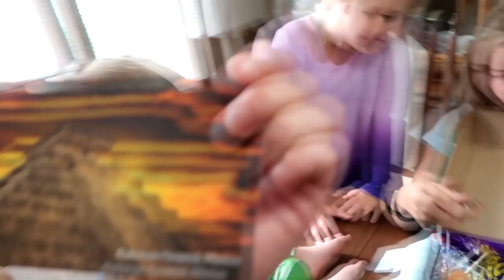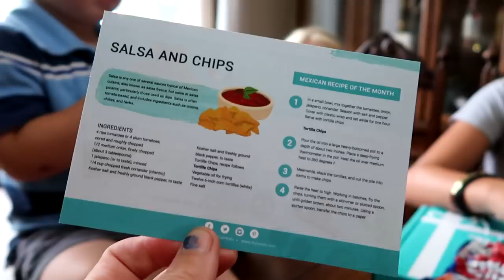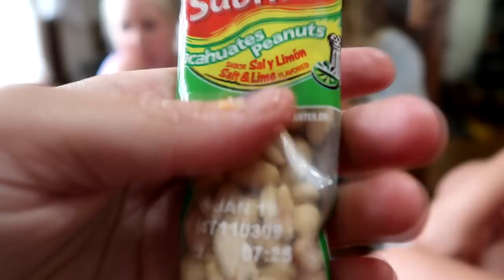FINALLY MOVING! PLUS SOPHIE'S JUMPING SPENCER Day 227 (08/18/18)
FINALLY MOVING!  PLUS SOPHIE'S JUMPING SPENCER

DaybyDayVlogs
110 North Front Street - A3,
Suite #213
Belleville, Ontario, K8P 0A6
Canada